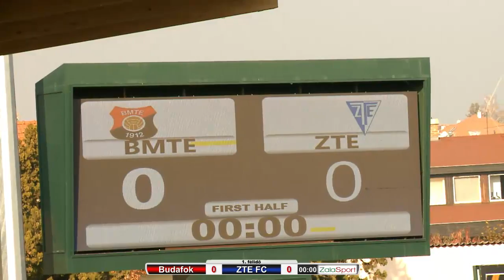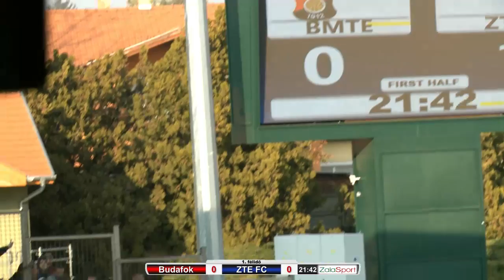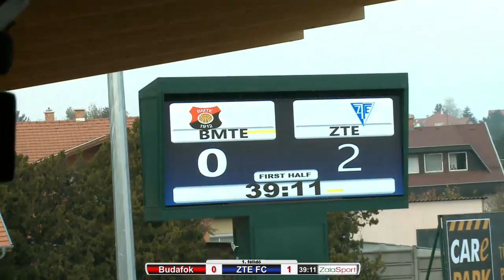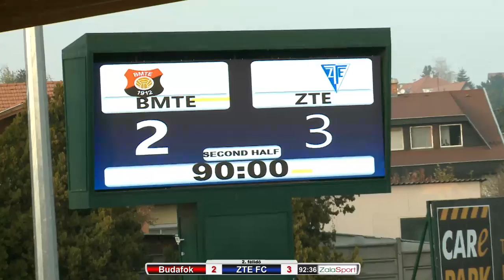Budafoki MTE - ZTE FC NB II labdarúgó-mérkőzés, 18.11.1. (vas.) 13:30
Budafoki MTE - ZTE FC NB II labdarúgó-mérkőzés, Budafok, 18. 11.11. (vas.) 13:30